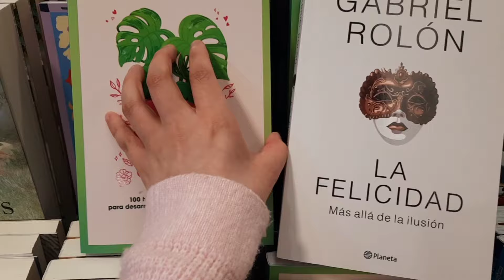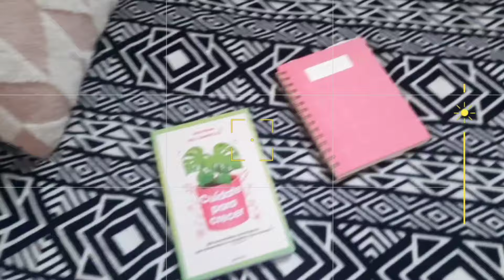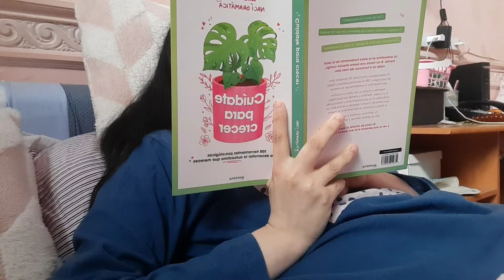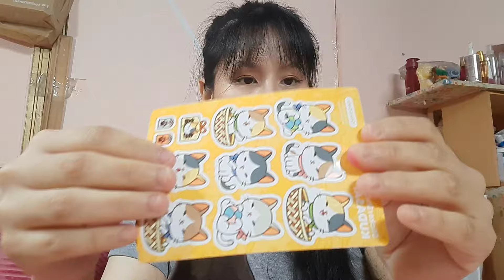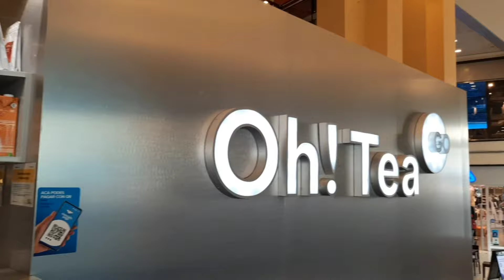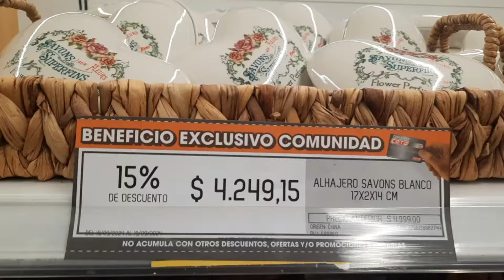DIAS PRODUCTIVOS CONMIGO: conocí un nuevo lugar de Maquillaje, Rutina, Trabajo, Libro & MAS!